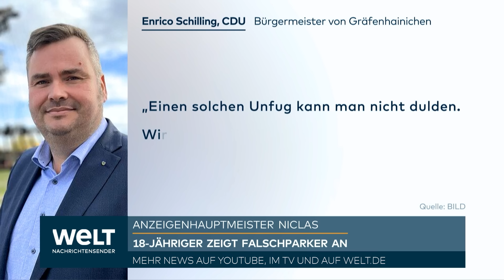GRÄFENHAINICHEN: "Schon 4000 Anzeigen!" Deutschlands teuerste Petze! Niclas Matthei auf Streife!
Jetzt heißt es aufgepasst, Autofahrer in ganz Deutschland: Ein selbst ernannter Anzeigenhauptmann treibt sich auf den Straßen herum. Der 18-Jährige Niclas Matthei meldet Falschparker an das Ordnungsamt – selbst bei kleinsten Verstößen. Mehr als 4000 Anzeigen hat er schon gestellt und ein Ende ist nicht absehbar. Wir haben uns mal umgesehen, wie die Aktionen des Hilfssheriffs bei den Bürgern so ankommen.